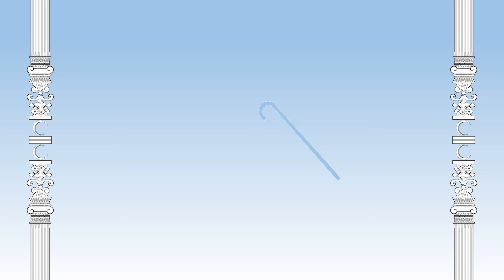[EXCLUSIVE PREVIEW🎥] 문슨트가 소개해줍니다 2탄!🌙 [Starlit of Muse] POCAALBUM │Moon Byul POCAALBUM PLUS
POCAALBUM with Moon Byul 🌙
지금 바로 메이크스타에서 문별의 포카앨범을 확인해보세요!
Check out Moon Byul POCAALBUM at MAKESTAR right now!

💿 문별 (Moon Byul) 1st Full Album [Starlit of Muse] POCAALBUM

YouTube channel run by MAKESTAR, a global entertainment platform.
At MAKESTAR, you can meet not only K-Pop albums, but also various limited items like photocards, autographed polaroid photo and artist contents.